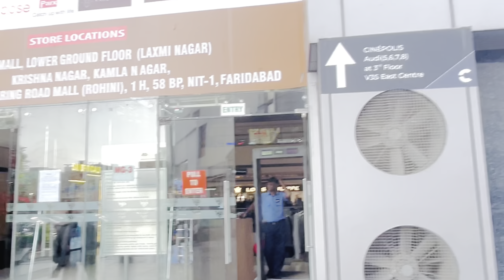V3S ME MILA DANCER 🕺| GALI ME MILE SUMIT KE FANS 😅